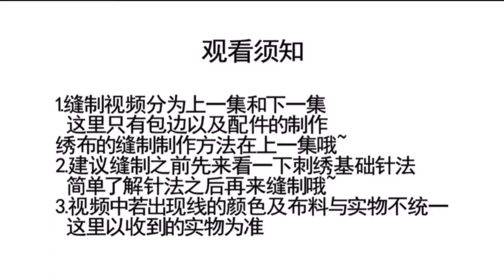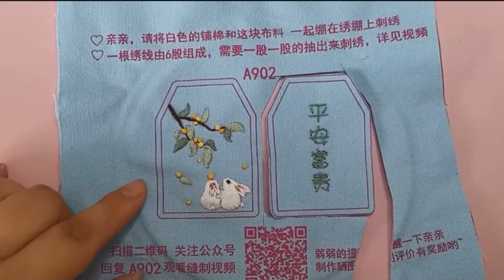縫合教學_清新御守逢考必過繡布製作教程